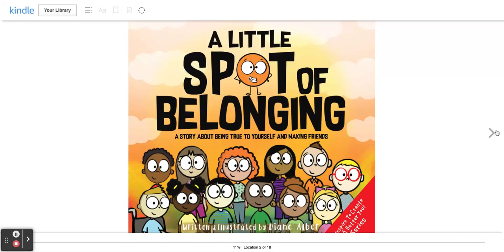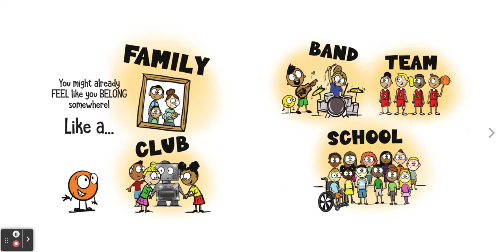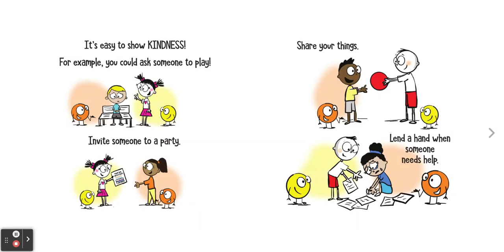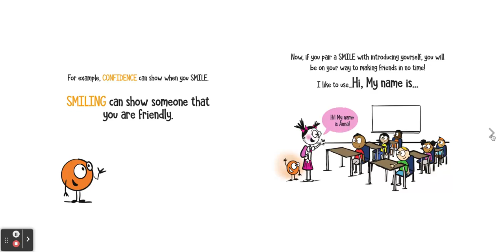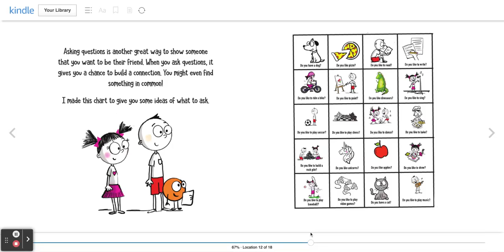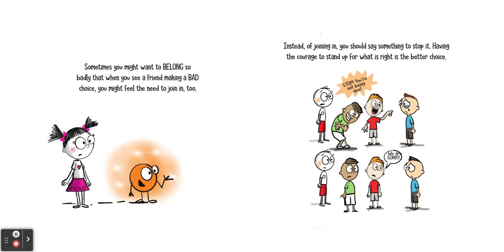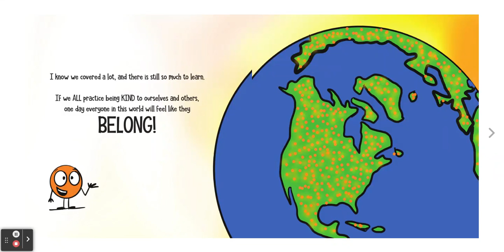Belonging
In this reading of Diane Alber's book, A Little Spot of Belonging, we learn about what it means to belong, how to include others and how to make friends.

If you enjoy this book, and the others in the Little Spot series, you can find them on Amazon.com, Kindle and Diane's